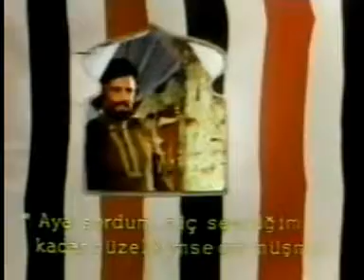mein ne pocha chand se